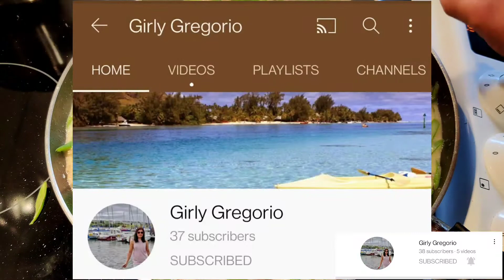GISING-GISING (SIMPLE RECIPE)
kamusta po kayo? samahan nyo po akong magluto ng GISING-GISING na pinagmamalaki Ng Nueva ecija at pampanga, subukan nyo po at siguradong masasarapan kayo😋😋😋